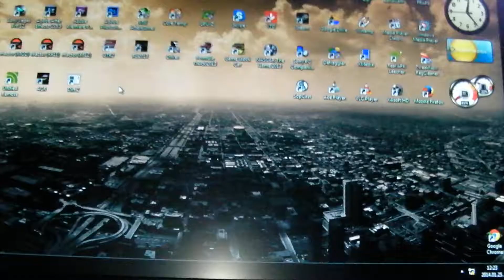[WAD]HD™ - Ennyi hó jutott Pest környékére.. (2014.01.25.)